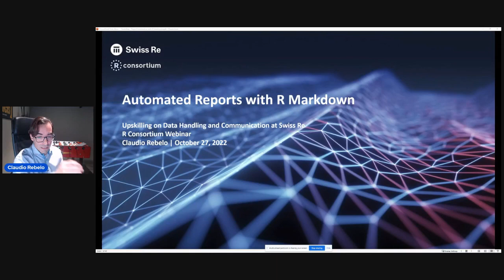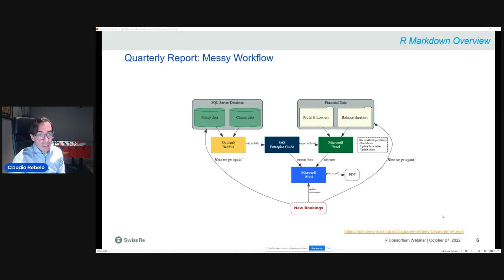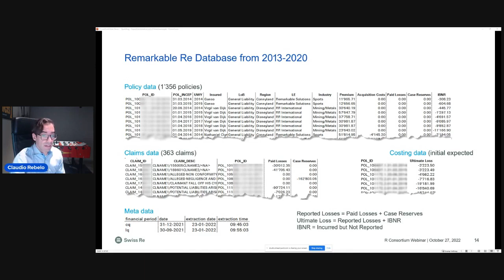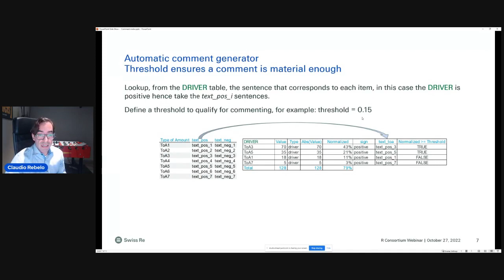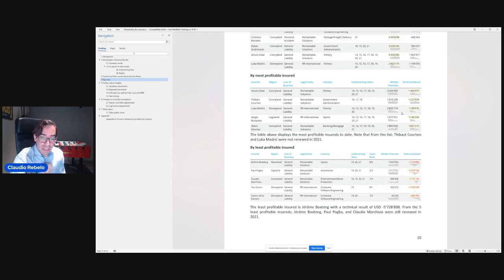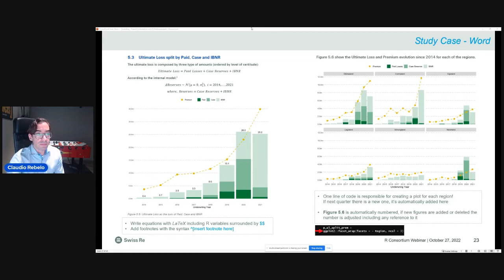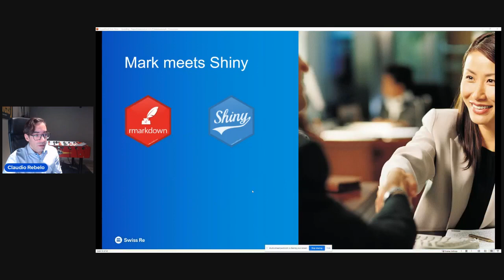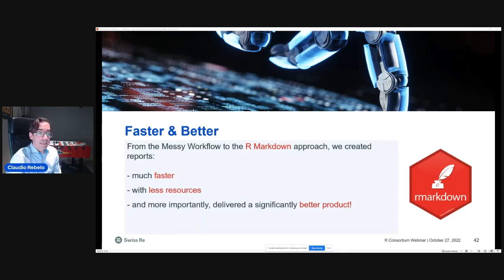R/Insurance: Automated (and stunning) actuarial reports with R Markdown and ggplot2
Automated (and stunning) actuarial reports with R Markdown and ggplot2 by Claudio Torpes Rebelo, Senior Actuary, Risk Management, Swiss Re

In the first-ever R/Insurance webinar, the R Consortium invites three team members of Swiss Re to share their use of R and Upskilling on data handling and communications. Four years ago Swiss Re set out for its actuarial community two ‘capability building’ objectives, to improve actuarial data handling and communication skills. Swiss Re launched a community-based initiative, the Atelier program, helping each other upskill whilst solving real-world business-as-usual problems. In this session, Swiss Re team members shared their approach to upskilling for data analytics before diving into an example of how to create automated (and stunning) actuarial reports.

Main Sections

0:00 Introduction
0:17 Automated reports with R Markdown
1:50 What is R Markdown?
2:14 Reproducibility and automation
4:00 Quarterly report: Messy workflow
6:14 Rethink what we call an automated process
6:43 R Markdown file: Ready to knit?
8:35 What about my Python/SQL/JavaScript skills?
9:00 Remarkable Re (RR) - Study case commercial liability insurer
11:00 What type of reports can be produced with this data set? Example
13:52 Approach to automate comments
15:35 Automatic comment generator, other considerations
24:52 HTML is the richest format for communication that supports a variety of features
25:05 Example of a report in HTML
27:37 Can we incorporate Shiny in an R Markdown HTML document?
28:00 Mark meets Shiny
29:40 Parameterized reports, the road to full automation
31:02 Can we automate workflow even further?
31:39 What else? RStudio Connect
32:32 Faster & Better

More Resources